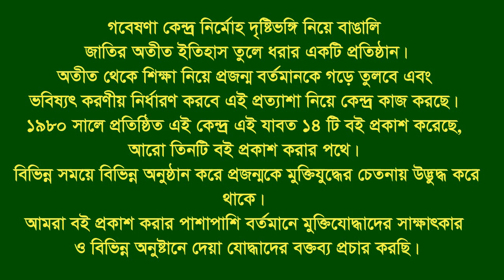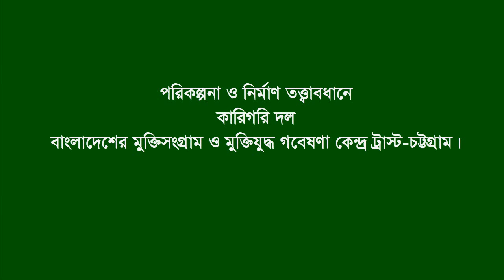Interview of Shamsul Alam * Nabinagar. Brahmanbaria. F Fighter.FF.